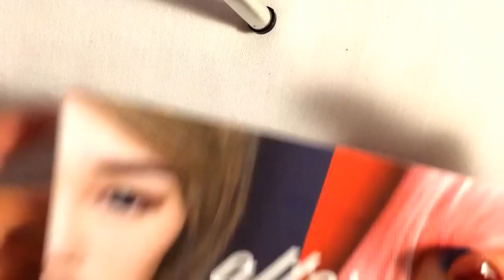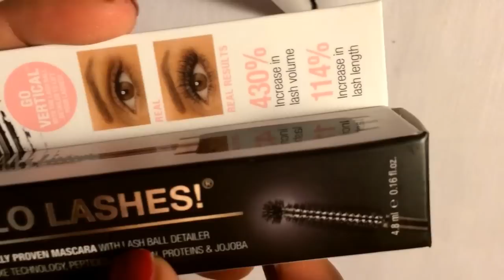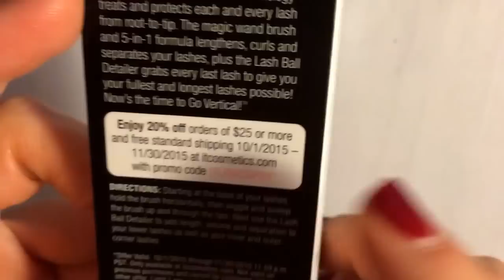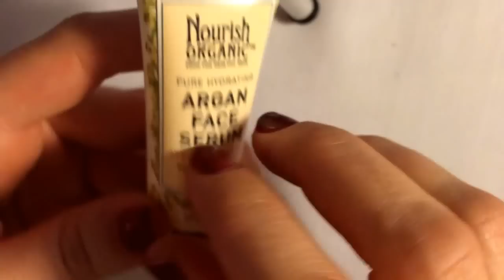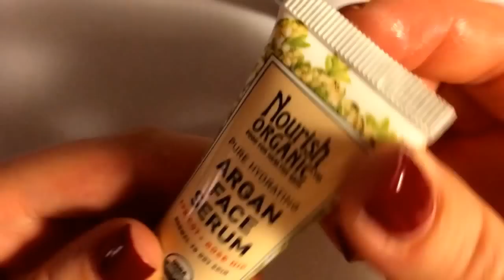ASMR October Ipsy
Hope you enjoy:) I had to re-upload because the first one was very shaky. Thank you for being patient and understanding. ❤️